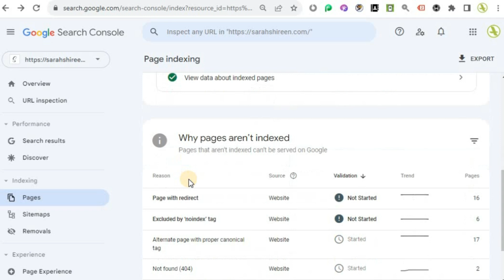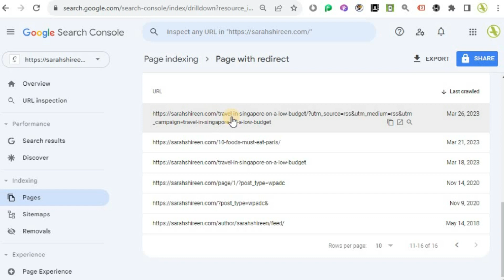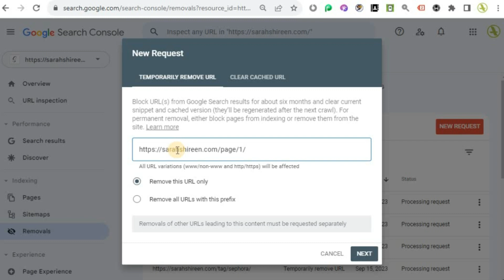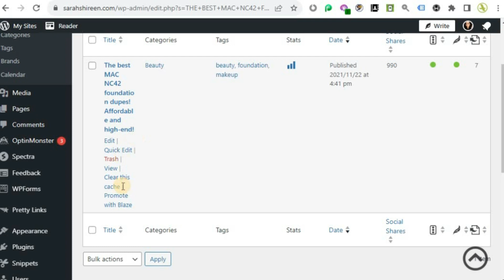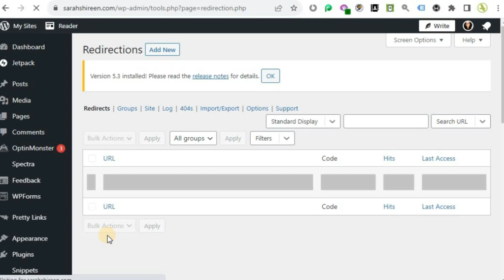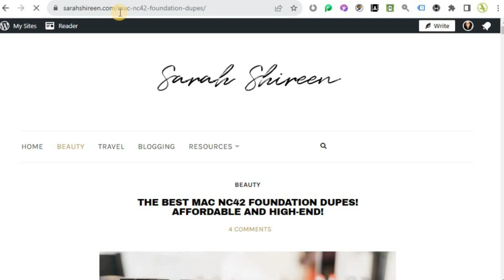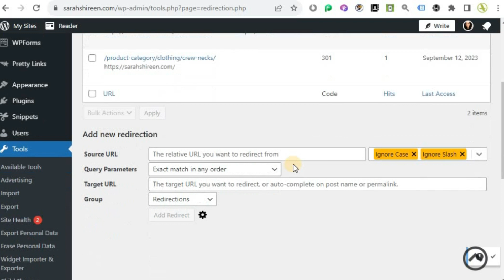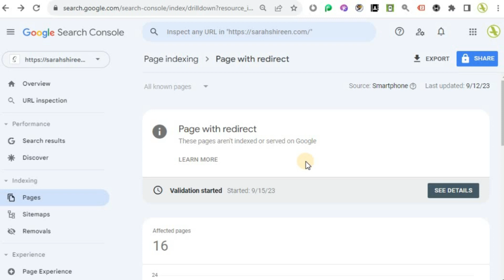How to fix Page with Redirect error in Google search Console WordPress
Fixing WordPress Website Page with Redirect issues in Google Search Console index coverage error tutorials for beginners guide. In this WordPress SEO tutorial, Shofeul Tech BD describes how to solve pages by redirecting your WordPress website Technical SEO and get Google Search Console all errors to fix the latest tutorial for beginners 2023.